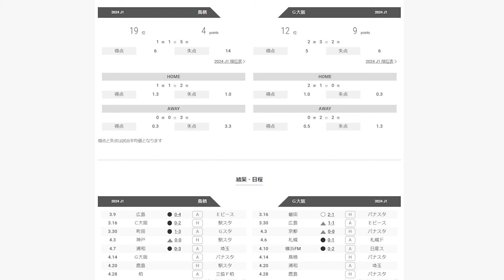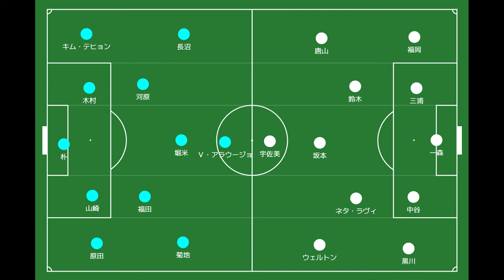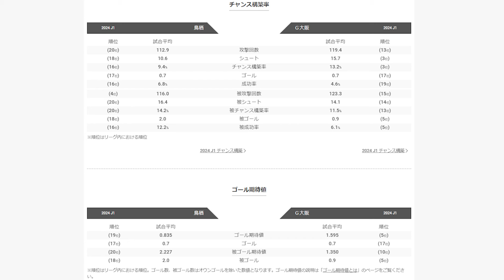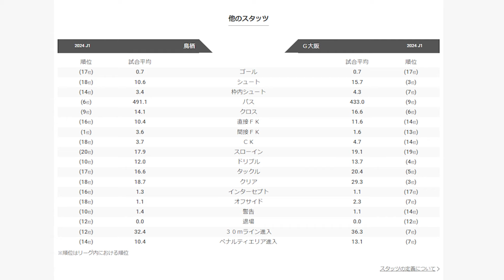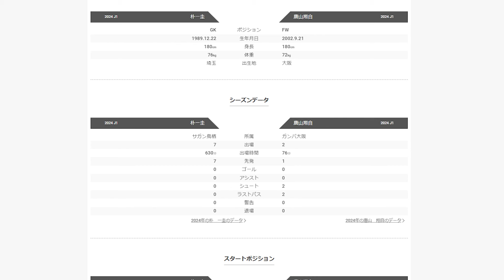【サガン鳥栖】泥臭くとも「勝って」浮上のきっかけを/実は相性は良いG大阪との通戦成績【G大阪】